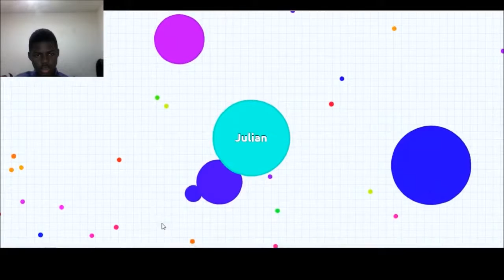2016 CHANNEL TRAILER